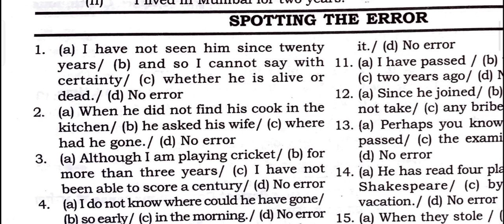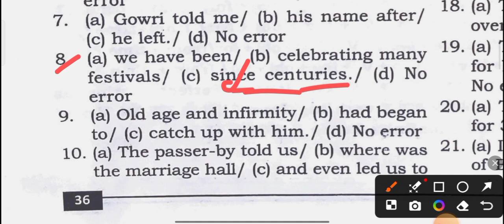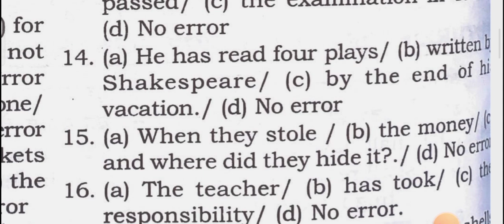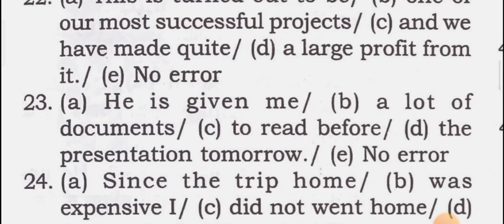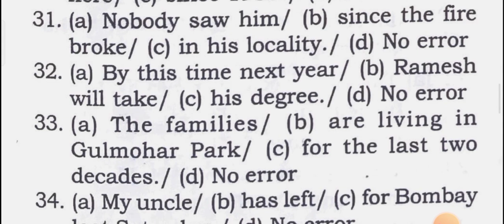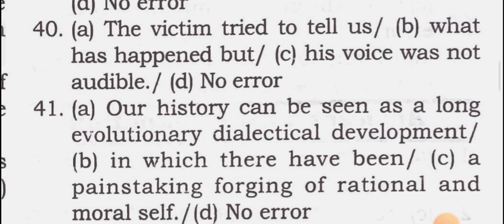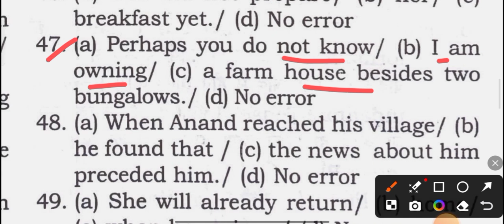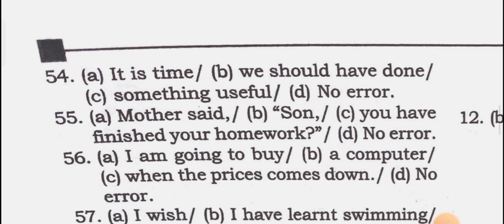English Volume 1 by neetu singh| spotting the errors chapter wise| complete book💁‍♀️ssccgl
English Volume 1 by neetu singh| spotting the errors chapter wise|vocabularycomplete book 💁‍♀️dsssb
English for Dsssb

English for all competitive examsEnglish Volume 1 by neetu singh| Narration direct indirect speech |complete book